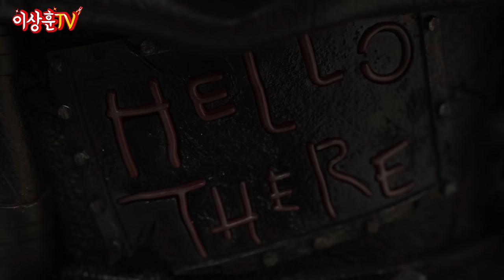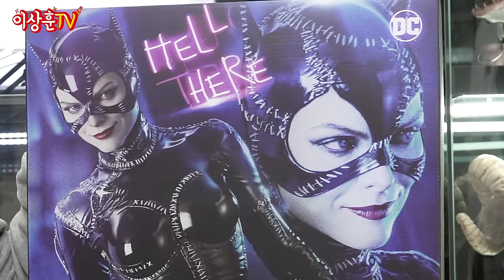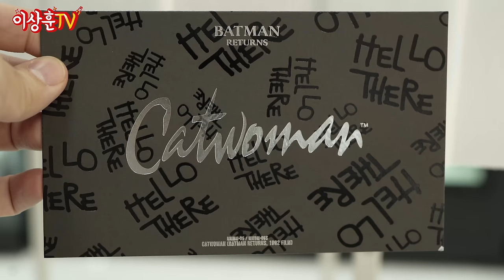[블리츠웨이] 실물 진짜 좋은데! 어디 볼 수 있는 곳이 없네.. 캣우먼!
상추들 ㅅㅎㅇ 오늘은 1/3 스케일 스태츄
블리츠웨이 캣우먼을 가져와봤습니다.

블리츠웨이 총판 이글루토이에서 할인행사때
못참고 지른 대형 제품 중 하나에요 🥲

엄청 기대 했는데 그 기대를 충분히 충족시켜줍니다.
국내에 많이 안풀린걸로 알고 있어서, 레어 제품일것 같아요.

실물 너무 좋네요~ 실물 감상은 후니버설 스튜디오에서!